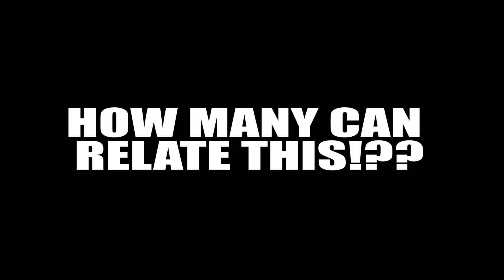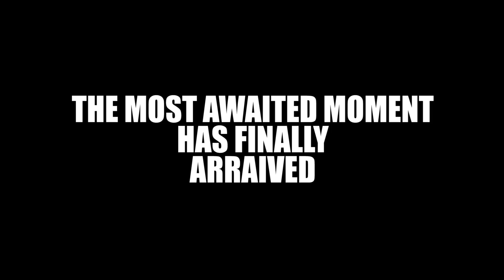THIS DAY MADE ME CRY || VISITING MY SCHOOL AFTER YEARS || Just Banana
Have you ever walked inside your school after graduating and felt sudden memory flashbacks?

Here's a vlog filled with nostalgia as I visited my school to take you down memory lane.

Watch the special vlog as I refresh my school day memories.